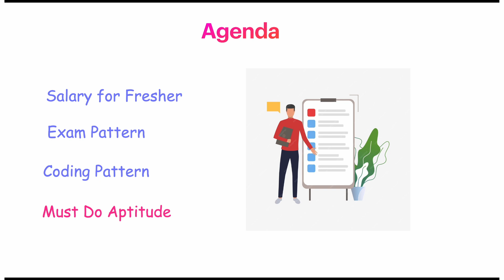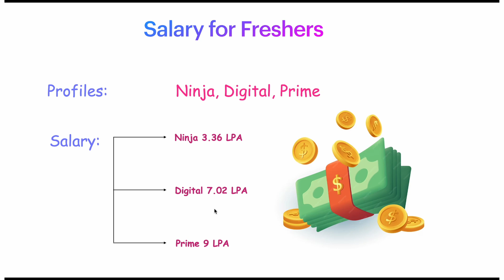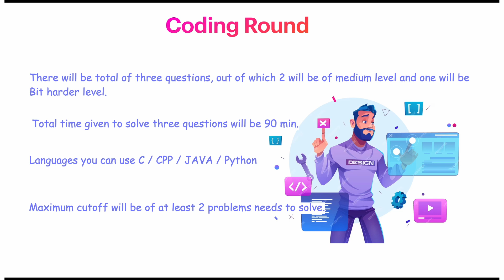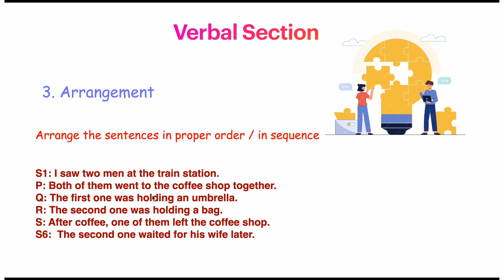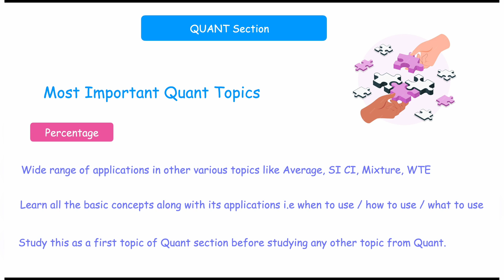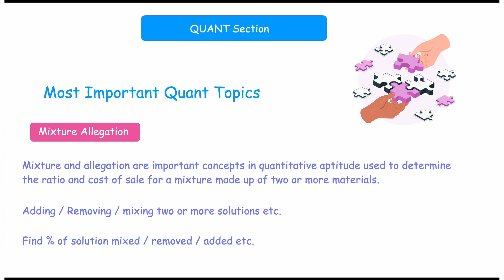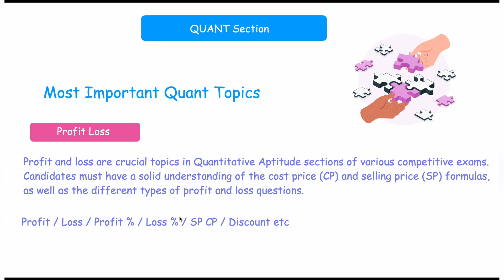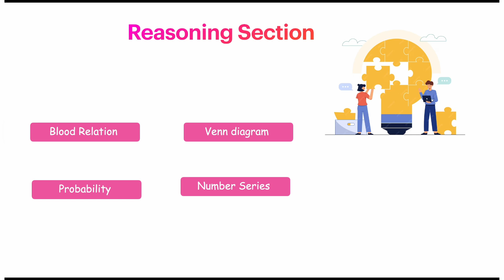My Experience to prepare for TCS NQT 2024 | TCS NQT 2024 Aptitude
You've Got Question!
We've Got Developer!

🤠 At last, my website is live, where FRESHERS can get their hands dirty on Aptitude, Coding, Resume making, Mock Interview all are in one place.

✨ The key features of the CodeGreedy ✨

 ✍ Aptitude : Topic wise tips & tricks along with topic wise Questions.

🎯 Projects: Acquire Domain-specific Projects to Gain Practical Experience with Your Technology

 🖥  Coding: Dive into easy, medium, and hard problems based on frequently asked ones.

👪  Mock Interview: Schedule a session to fine-tune your skills before the real deal.

📜  Resume Making: Craft industry-ready resumes to impress employers from the start.

🎈 And that's just the beginning! If you're a fresher eager to ace your placement journey, CodeGreedy is your go-to solution.

Hello Folks,

I'm a System Engineer with 1.5 years of experience. I have solved 350+ on Leetcode and came across many new experiences, so I'm here to share them all with you.

How to prepare for TCS digital interview?
How to prepare for TCS interview?